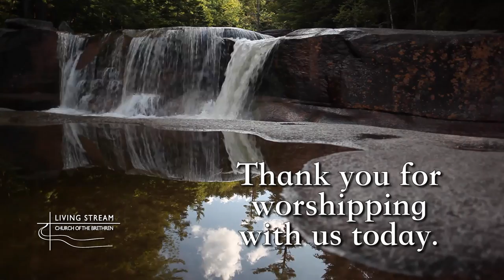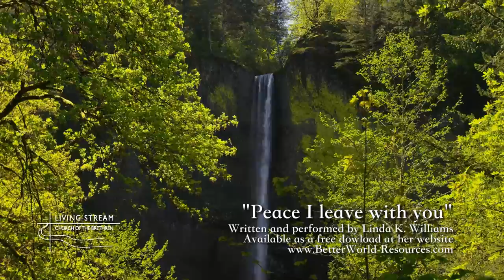Living Stream Church of the Brethren Outro 2017